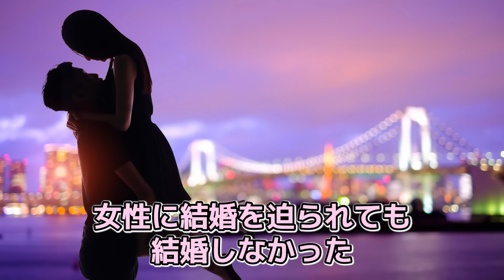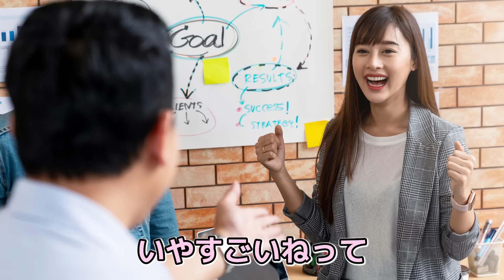【徹底解説】バリキャリ女子が婚活で成功するための共通点とは？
👇婚活のご相談についてはこちらから！

初めまして！結婚物語。ちゃんねるです！
今回のテーマは「バリキャリ女子の婚活で成功するには！」というテーマでお話しました！
時代が令和になりスペックの高い女性の活躍が多くなってきたとともに、モテる時代へと変化してきているのではと感じております…！
そんなバリキャリ女性にフォーカスした内容となっていますのでぜひ最後までご覧ください！

⏩目次
0:00 オープニング
0:18 テーマ発表
0:48 バリキャリ女子はモテないのか!?
3:02 モテるバリキャリ女子はは若い!?
7:08 若いうちに行動したほうが良いこと
8:26 ありがちバリキャリ勘違い
12:57 33歳からのバリキャリ女子はどう戦う？
18:09 〇〇なところにも素敵な出会いがある？
19:53 まとめ / エンディング

⏩結婚相談所「結婚物語。」とは？

◇成婚第一主義の結婚相談所🙆‍♀️🙆‍♂️
◆成婚率60％以上🏆(交際経験なしでも同じ)
◇東京・兵庫・大阪にて店舗営業中　(名古屋は月1回の出張で)
◆加入連盟4つ！豊富なマッチングをご提供💓
◇2021年には8冠を受賞。「国内最大級の出会いが“貴方”を待っています！」

■ 婚活のお悩みの解決に繋がる関連動画はこちらから❣️

▼【知らないとソン!!】理想のパートナーを見極めるヒントとは？【価値観】【合わない】

□代表アドバイザー【苅谷昌浩】プロフィール
㍿けっこんものがたり 代表取締役社長  苅谷昌浩

累計2,000人以上の婚活ストーリーに関わった経験を持つ " 所長がお人好し過ぎる " ことで有名な結婚相談所「結婚物語。」の所長であり、代表アドバイザー。
✅趣味→ゴルフ、食べ歩き、ワインに詳しい。
✅特技→夢の中で答えが出せる・人を励ます事。

👇婚活の極意が学べる苅谷のブログはこちら💘

□チーフアドバイザー【豊田 / 仲人T】のプロフィール
㍿けっこんものがたり チーフアドバイザー  仲人Tこと豊田

『結婚物語。ブログ』メイン執筆者。アラフォー既婚者・婚活経験あり。
他では匙を投げられた迷える男女を次々に結婚へと導き、成婚退会率65%を誇る。

述べ1,200人以上を成婚に導く。彼女のブログやX（旧Twitter）の発信を見て、婚活界に飛び込んだ男女は多数。男女の深層心理を突いた効果的なアドバイスと、歯に衣着せぬテンポの良いトークが特徴。
豊富な経験を元に“あなた”のご成婚を徹底サポートする幸せプロデューサー。

📖著書である「夢を見続けておわる人、妥協を余儀なくされる人、「最高の相手」を手に入れる人。“私"がプロポーズされない5つの理由」は、30万人が笑って泣いた『結婚物語。ブログ』を書籍化した大好評の1冊。

仲人Tがメインで執筆する『結婚物語。ブログ』はこちら💘

✅結婚物語。のSNSアカウント
ーーーーーーーーーーーーーー